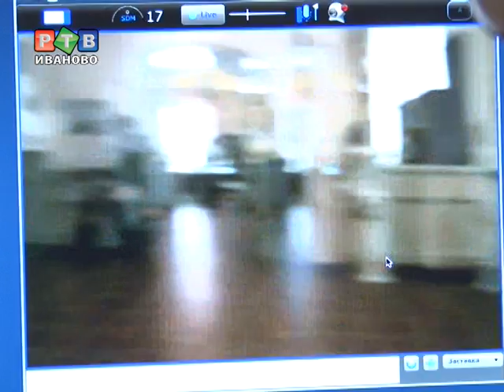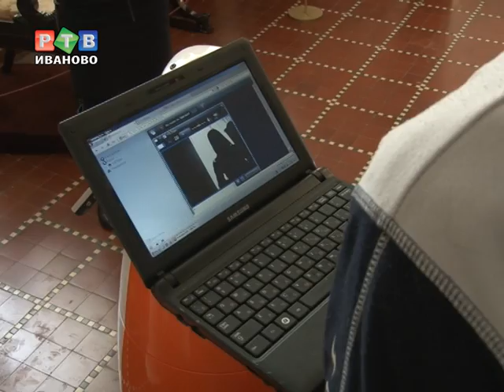Экскурсия для робота